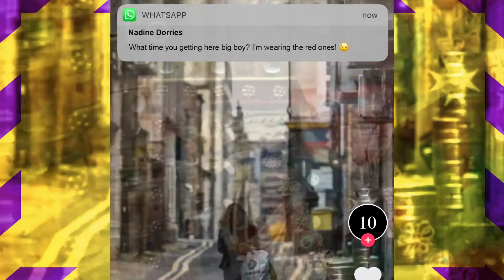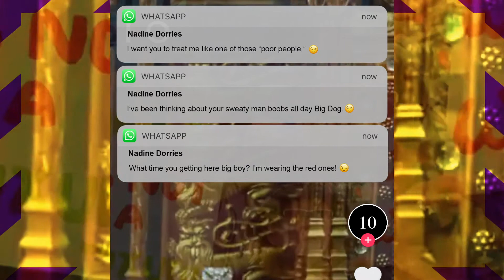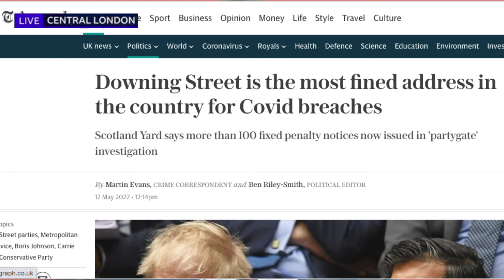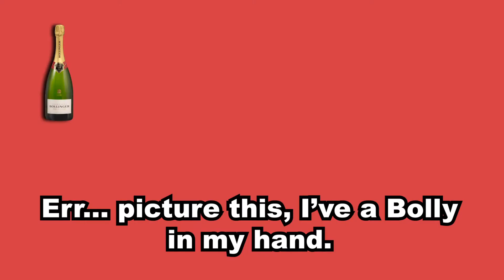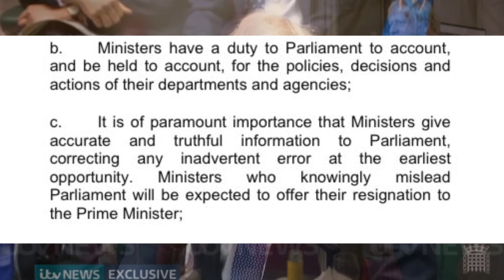IT WASN'T ME! BORIS CAUGHT RED HANDED! | PoliticsWATCH Ep.6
Created by Jake Smith.